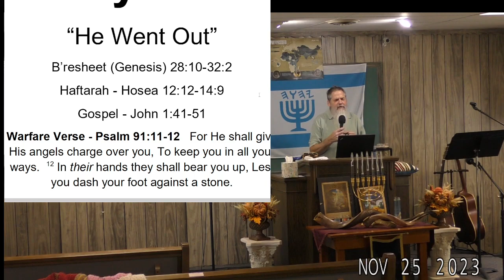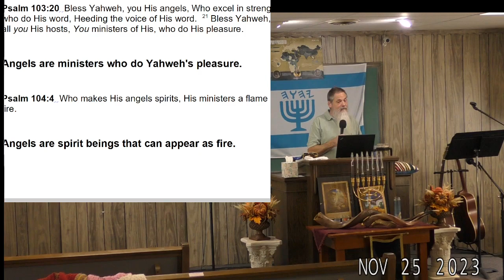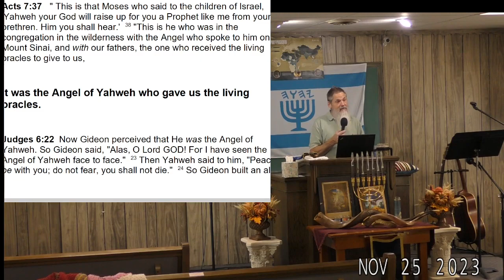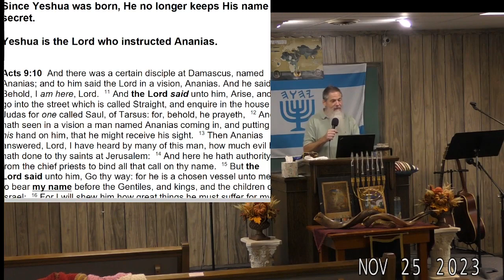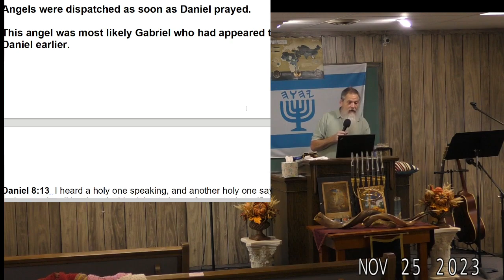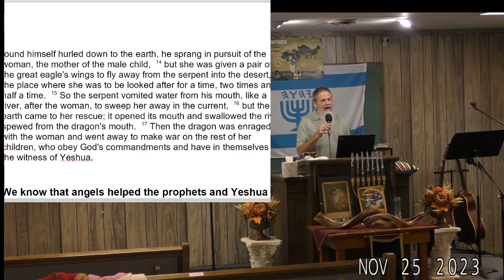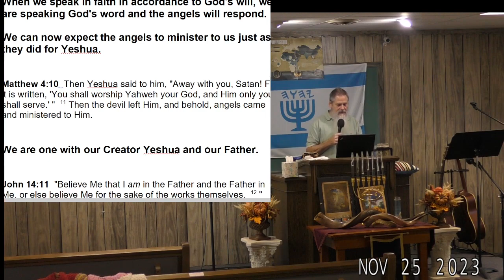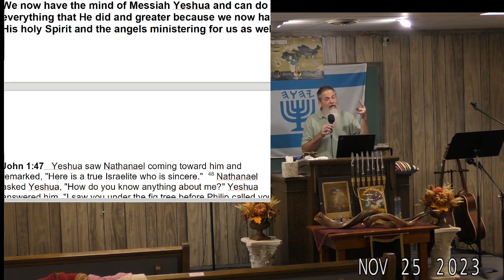What Is The Purpose Of Angels? - Daniel Sanders - 11-25-2023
Jacob sees angels twice in our Torah portion. What is the purpose of angels? Do we all have a guardian angel? What activates angels? What are angels exactly? Where does the word angel come from? We learn the answer to these questions and more as we study the scriptures together.